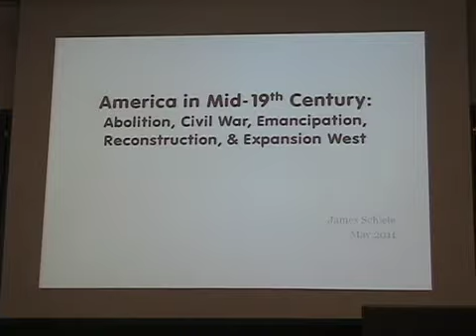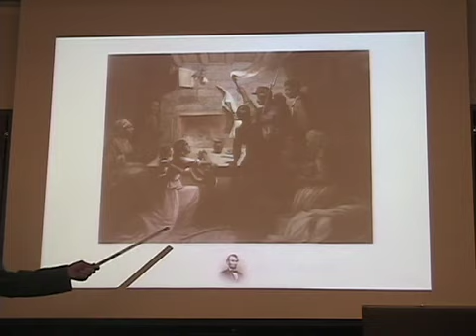James Schiele -- Prints -- Part 1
James Schiele is the former President of the St. Louis Screw & Bolt Company, one of the nation's leading manufacturers of industrial fasteners, concentrating in heavy construction. Mr. Schiele holds an AB '52 and MLA '85 from Washington University in St. Louis and recently completed his second master's in American Culture Studies. The lecture featured his collection to Washington University Libraries' Special Collections of over 300 prints that includes donated 19th-century lithographs, engravings, etchings, chromolithographs, and sketches. For more information on Mr. Schiele and this lecture, please